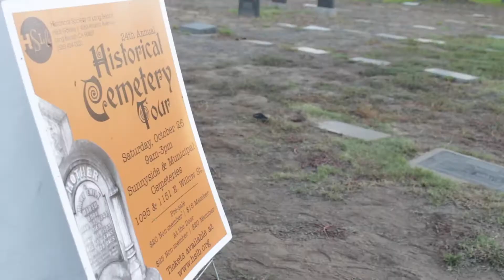Historical Cemetery Tour 2019 - Two Blocks and Thirty Years Apart - Full Performance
Actresses Tori-Ann Hampton and Zadie Cannon bring the story of Avalon Pierce, Reverend Henry, and Beulah White to life